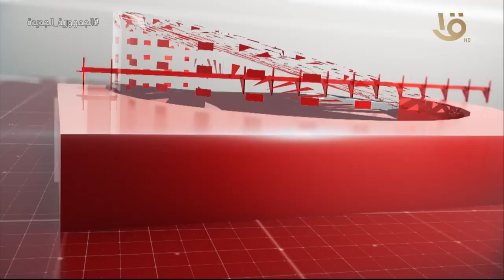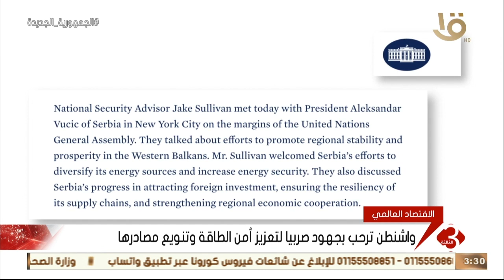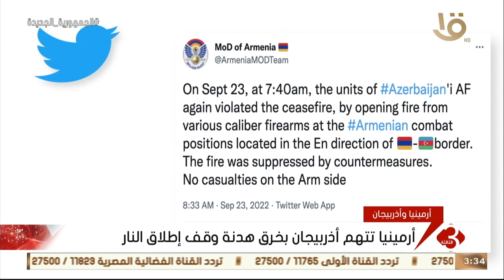نشرة الثالثة | أهم الأخبار المحلية والعالمية 23-9-2022